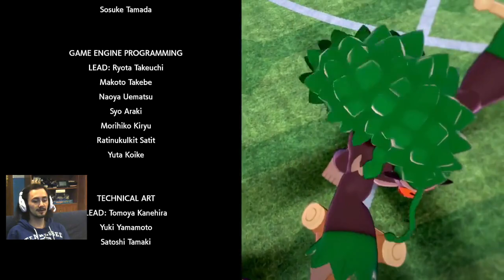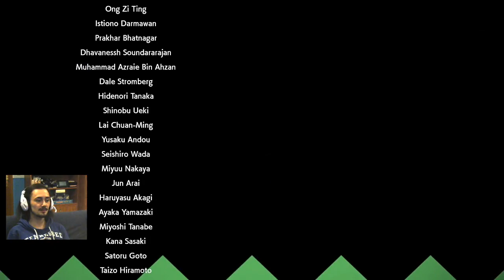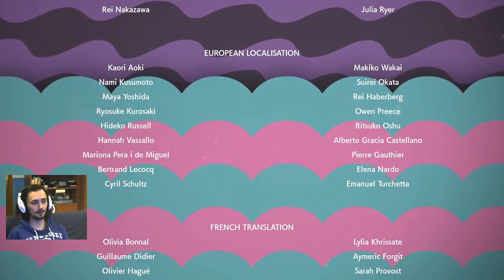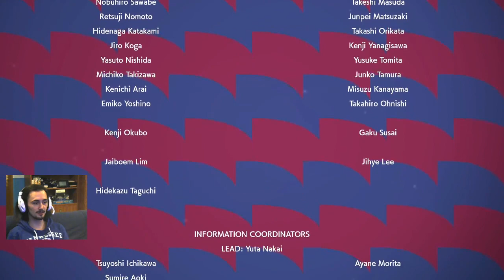Pokémon Schild [Blind][100%][Live] #18 Champkampf | Let's Play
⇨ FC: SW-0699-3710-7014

⇨ Game: Pokémon Schild

⇨ Genre: RPG

⇨ Entwickler: Game Freak

⇨ Publisher: Nintendo

⇨ System: Nintendo Switch

⇨ Let's Play: HD, Deutsch, 100%

⇨ USK: 6